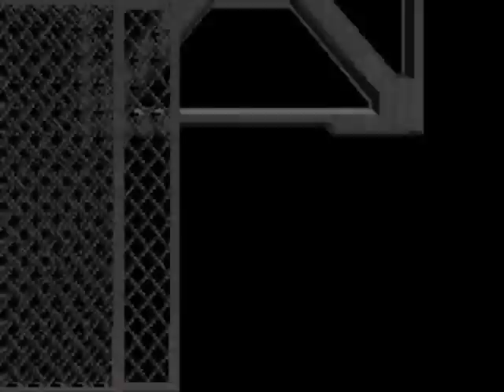Let's Play Resident Evil (Chris: Original Mode) - Part #12: Stop Screaming!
Chris saves the day!